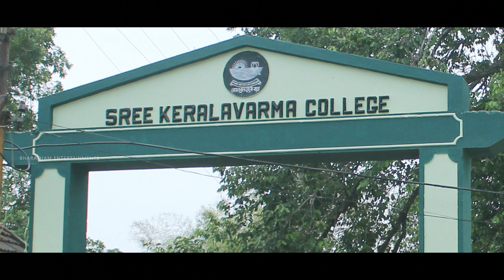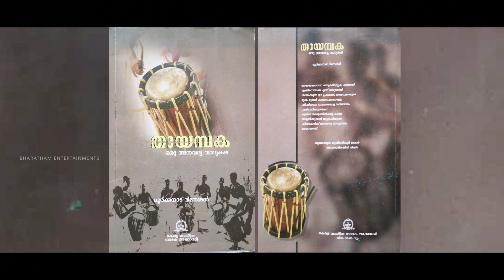മേളപ്പെരുക്കം ദിനേശ് വാര്യർ | MOORKKANAD DHINESH WARRIER | PERCUSSIONIST | BHARATHAM ENTERTAINEMNTS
വാദ്യകലാകാരൻ മൂർക്കനാട് ദിനേശ് വാര്യർ. ഇരിങ്ങാലക്കുട മൂർക്കനാട്  സ്വദേശം. അച്ഛൻ പാങ്ങിൽ പടിഞ്ഞാറേ വാര്യത്ത് രാമചന്ദ്രവാര്യർ. അമ്മ മൂർക്കനാട് വടക്കേവാര്യത്ത് വത്സല വാരസ്യാർ. ഭരതം എന്റർടെയ്ൻമെന്റ്സിലൂടെ ഞങ്ങൾ പരിചയപ്പെടുത്തുന്നു വാദ്യകലയുടെ നിറസാന്നിധ്യം ദിനേശ് വാര്യർ.